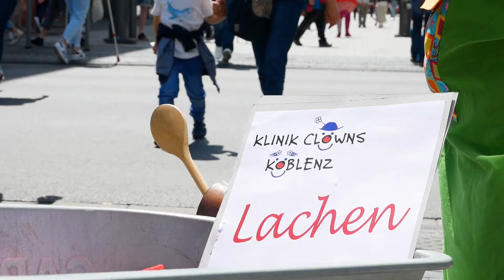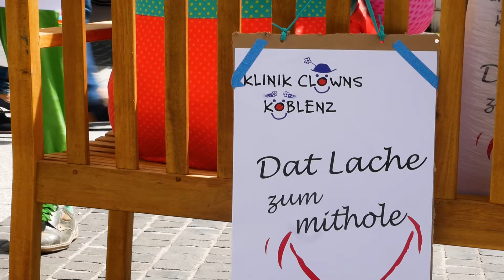Klinikclowns sorgen für gute Laune in der Koblenzer Innenstadt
Gerade in Zeiten wie diesen sollte man nicht auf das Lachen verzichten. Das haben sich auch die Koblenzer Klinikclowns auf die Fahne geschrieben. Mit ihrer Aktion "Lachen to go" sorgten sie am vergangenen Samstag für strahlende Gesichter in der Koblenzer Innenstadt.